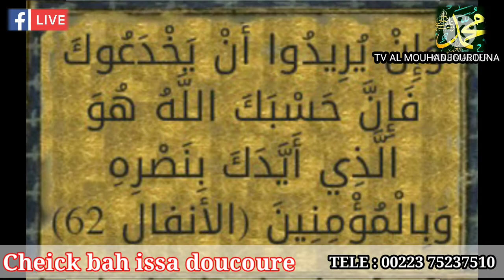Je suis avec prophète mouhamed. صلى اللَّه عَلَيْهِ وَسَلَّمَ nouvelle vidé CHEICK BAH ISSA DOUCO